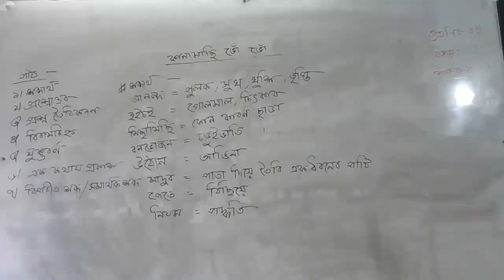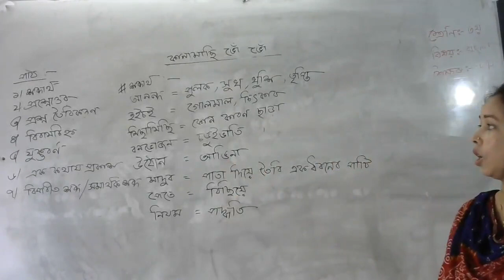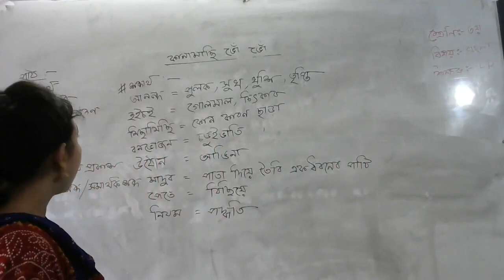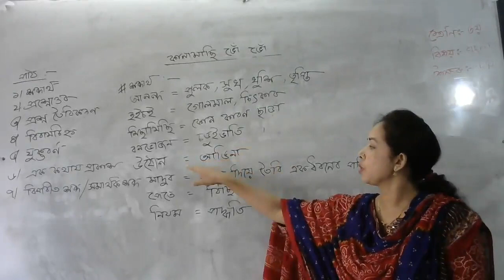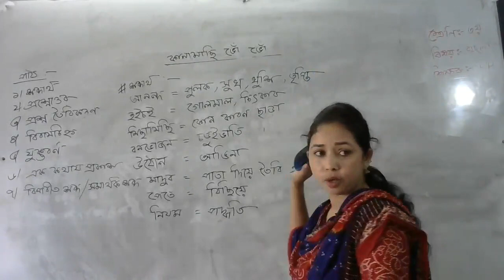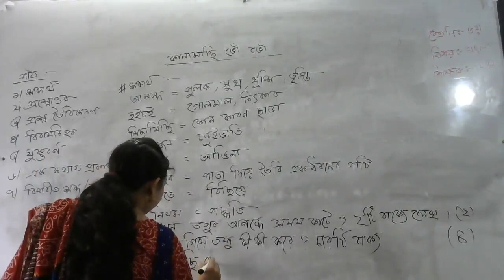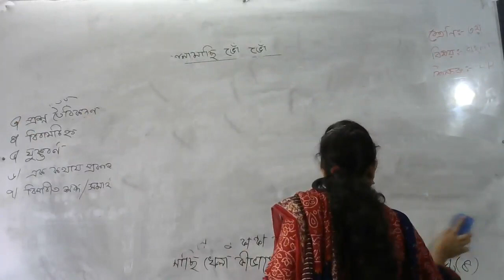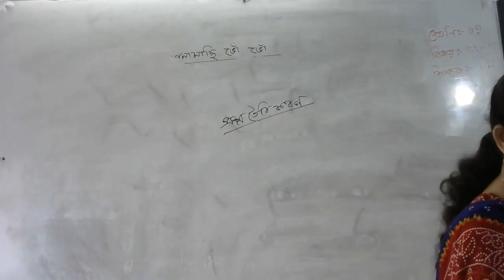বাংলা - গদ্য (কানামাছি ভোঁ ভোঁ) (পর্ব -১)